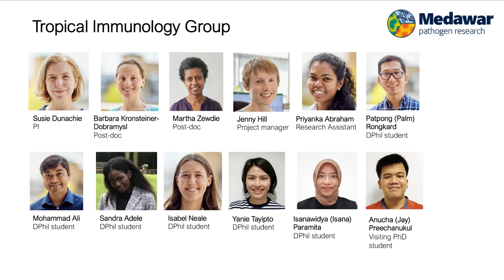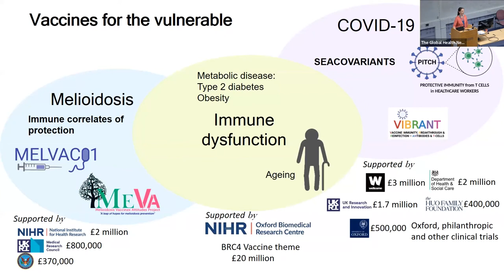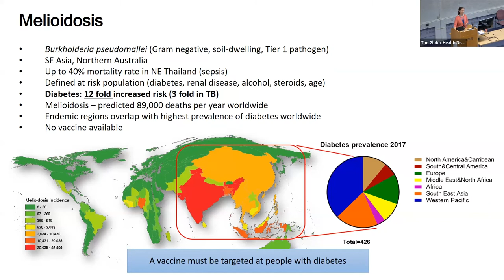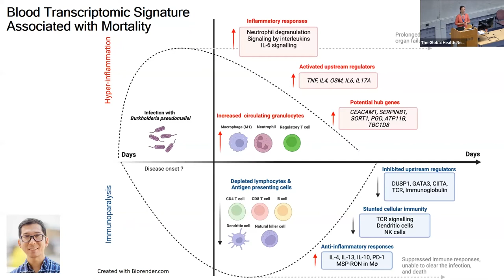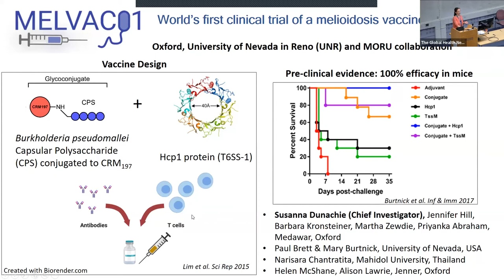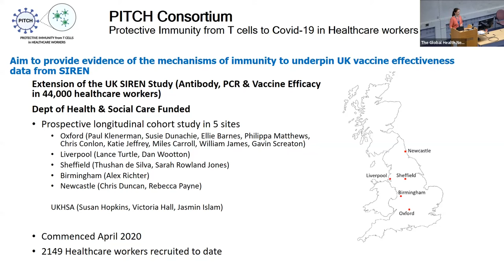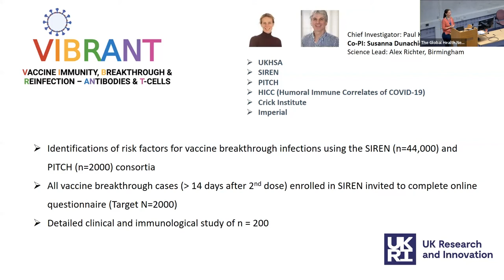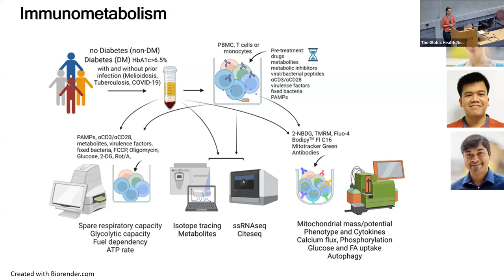Tropical Immunology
Barbara Kronsteiner-Dobramysl introduces the Tropical Immunology research group